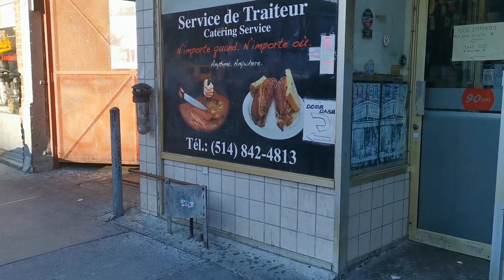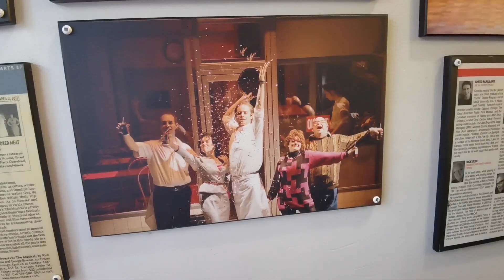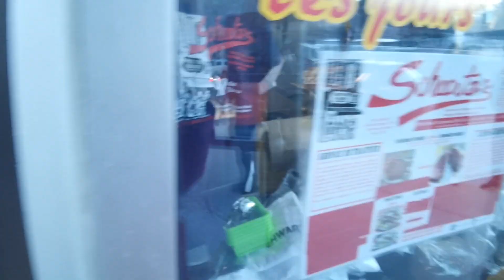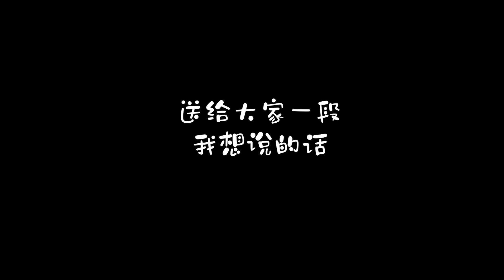Quebec五天四晚自由行end｜Montreal本土网红美食推荐｜蒙特利尔｜魁北克｜吃烤肉啦｜唱歌Party｜家庭KTV｜最后一顿火锅｜滑雪之旅｜白色圣诞节｜加拿大Road Trip｜旅行VLOG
这支视频主要跟大家分享我们吃烤肉、Montreal地方特色网红美食品尝、自带家庭式ktv唱歌等等的体验。当临近踏上回程的时候，愈发地舍不得离开。倘若这样的集体生活可以一直下去，该有多好啊~ 最后制作的小短片，希望你们会喜欢。回去以后，我会继续努力好好学习、工作和生活哒~

没想到在2020年的尾声，竟然实现了今年road trip的计划。跟其他五位小伙伴来到了Quebec一起过圣诞节（小伙伴们比较害羞，所以尽最大努力做了剪辑，以至于好多好玩的片段没能展示出来，但是没关系，美好的记忆永远留存于心~）。

我们一起逛魁北克老城；一起喝酒唱歌；一起火锅烤肉；一起品尝了Montreal的超级网红店和当地特色...除此之外，我还初次尝试了单板滑雪。这次旅行实在是太快乐了，不过为了其他朋友的安全，回来以后，我们也开启了自我隔离模式，待我们出关以后，再一起愉快的玩耍吧~ 末了，大家Happy new year!